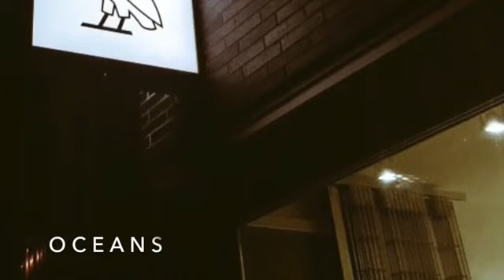April 7, 2017